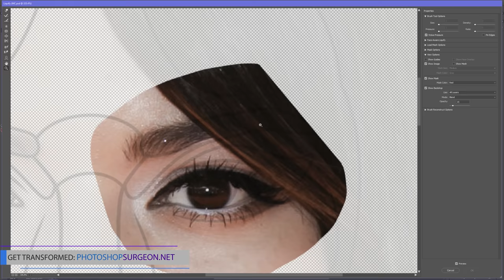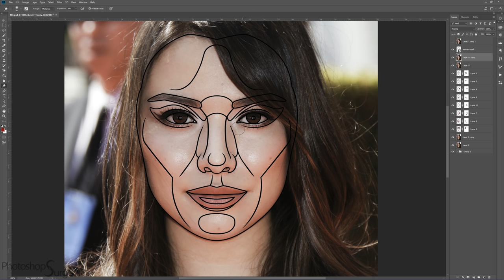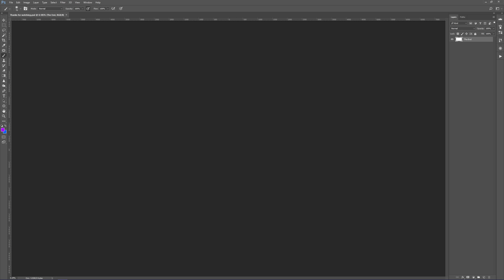Is MIRANDA COSGROVE Perfect?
Do you like Miranda Cosgrove better before or after she is edited to fit the Photoshop Surgeon Perfection Mask?